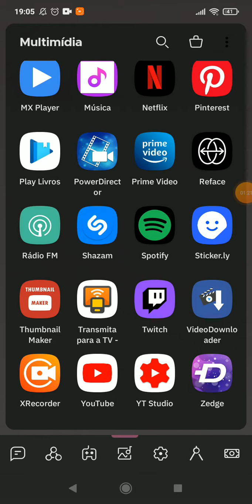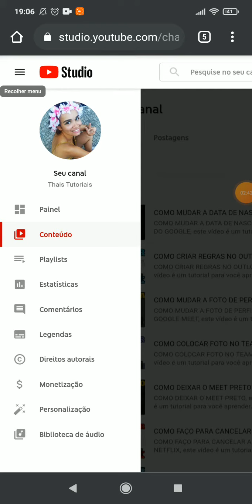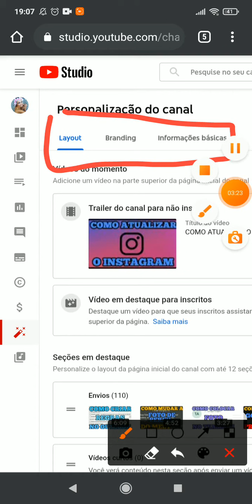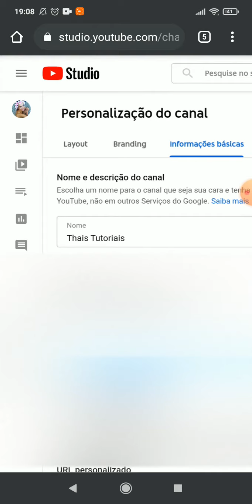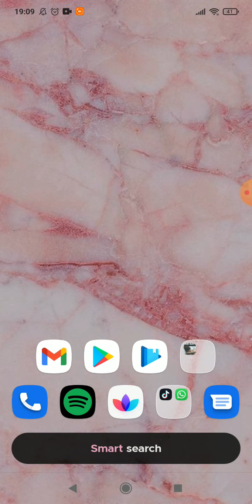COMO MUDAR O NOME DO MEU CANAL NO YOUTUBE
COMO MUDAR O NOME DO MEU CANAL NO YOUTUBE, este vídeo é um tutorial para você aprender facilmente como mudar o nome do meu canal no youtube,